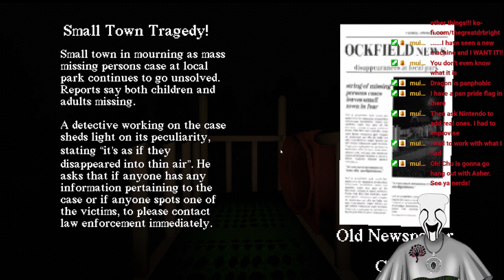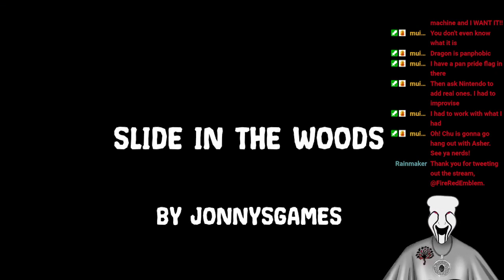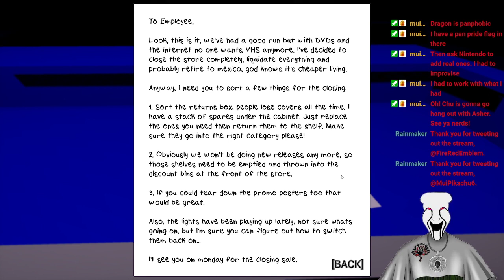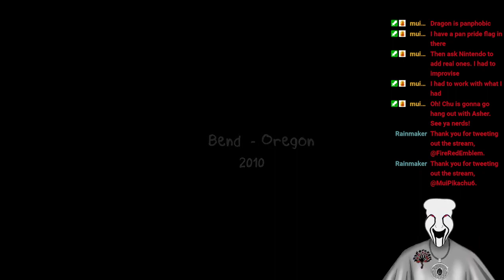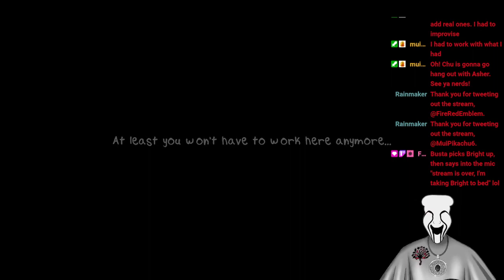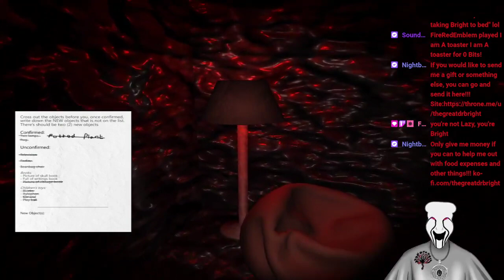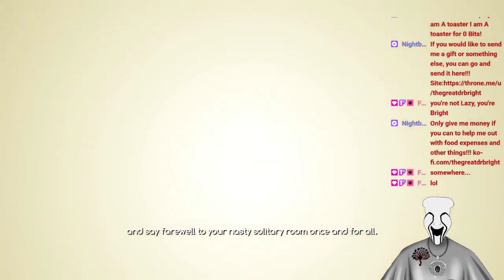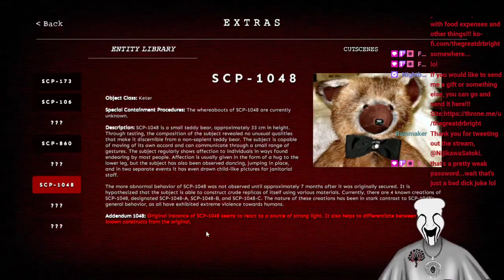Bright's Playes A Bunch Of SCP Games!!! VOD